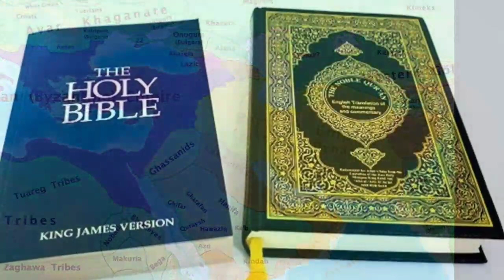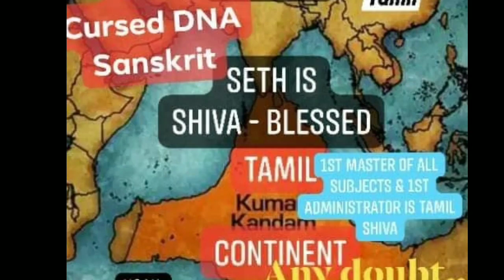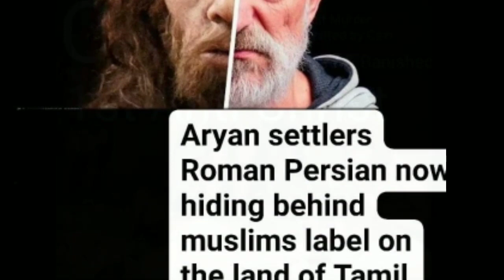உண்மையான ஆரியர்கள் யார்? தமிழ் சிவனின் பாண்டிய பேரரசு வீழ்ந்தது எப்படி? (தமிழில்) - ஐதர் அலி சையத்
உண்மையில் ஆரியர்கள் யார்?
-ஐதர் அலி சையத்
-தமிழில் : குடியரசு பாண்டியன். வி

ரோம் தோற்கடிக்கப்பட்டுள்ளது
- திருக்குரான் 30 ஆவது பகுதி 2 ஆம் வரி

 துருக்கி முதல் சிந்து பள்ளத்தாக்கு வரையிலான நிலத்தில் குடியேறியவர்கள் தான் ரோமானியரும், பாரசீகரும்!

வரலாற்றில் ரோமானியருக்கும், பாரசீகருக்கும் இடையே நீண்ட காலம் தொடர்ந்து  போர்கள்  நடந்து வந்துள்ளன என்பதை நாம் அறிவோம்!

யார் இந்த பாரசீகர்கள்?
பைபிள் மற்றும் குர்ஆன் பேசும் ரோமானியர்கள் யார்?

பைபிளில் குறிப்பிடப்பட்டுள்ள ஐரோப்பாவிலிருந்து மத்திய ஆசியாவுக்கு வந்த குடியேறிகளான ரோமானியர்கள், ஜெருசலேமில் உள்ள சாலமன் கோயிலை இரண்டு முறை கொள்ளையடித்தவர்கள்!

இந்தக் கோயில் ஜேக்கப் என்கிற யாகூபின் வழிவந்த செமிடிக் கறுப்பு இன பழங்குடி மக்களுக்கு சொந்தமானது!

ரோமானிய பேரரசு  அன்றைய  ஐரோப்பாவின் நாகரீகமற்ற காட்டுமிராண்டி நாடாக இருந்தது!

பாரசீகர்கள் யார்?
இவர்களும் ரோமானியர்கள் போலவே ஐரோப்பாவிலிருந்து வந்து மத்திய ஆசியாவில் குடியேறிய நாடோடி இனத்தவர்கள் தான்!

இவர்கள் மத்திய ஆசியா முதல் சிந்துசமவெளி வரையிலான பள்ளத்தாக்கில் குடியேறினர்!

ரோமானிய மற்றும் பாரசீக நாடோடி இனத்தவரால் ஆக்கிரமிக்க படுவதற்கு முன்பு,
துருக்கியிலிருந்து சிந்து பள்ளத்தாக்கு வரையிலான நிலத்தில் வாழ்ந்து மறைந்த நாகரிகமடைந்த மக்கள் யார்?

இந்த நிலம் உண்மையில் கருப்பு தமிழினத்திற்கும் செமிட்டிக் கருப்பு இனத்தவருக்கும் உரிமையானது!

ஆதமின் முதல் மகனான கையில் தனது உடன்பிறந்த அவனை கொலை செய்ததால் சபிக்கப்பட்டு நாகரிகத்தின் தொட்டிலான  குமரிக்கண்டம்,  இலங்கை, தமிழ்நாட்டிலிருந்து வெளியேற்றப்பட்டார்! அவருடைய வழித்தோன்றல்களே ஐரோப்பாவில் இருந்து உலகெங்கும் பரவி வாழும் வெள்ளை இனத்தவர்! இவர்கள் அண்மைக் காலம் வரை வரலாற்றின் இருண்ட காலத்தில் இருந்து வந்தனர் என்பதை அனைவரும் அறிவோம்!

அப்படி என்றால் நாகரீகம் அடையாத இருண்ட காலத்தில் வாழ்ந்துவந்த நாடோடி இனத்தவர், கருப்பினத்தவர் வாழ்ந்த நிலத்திற்கு குடிபெயர்ந்த உடன் தங்களை ஆரியர் என்று கூறிக்கொள்வது எப்படி? ஆரியர் என்ற சொல்லுக்கு உயர்ந்தவர் என்று பொருள். பிழை செய்து சபிக்கப்பட்டு வெளியேற்றப்பட்ட கெய்னின் குழந்தைகள், தங்களை எப்படி பிறப்பால் உயர்ந்தவர்கள் என்று கூறிக்கொள்ள முடியும்?

சுமார் 7000 ஆண்டுகளுக்கு முன்பு துருக்கியில் ஐரோப்பாவிற்கும் துருக்கிக்கும் இடையிலான எல்லைக்கு அருகே ராமாயண போர் நடந்தது என்பதை நினைவில் கொள்க.

துருக்கி தமிழ் தேசத்தின் ஒரு பகுதி.
இன்னும் சொல்லப்போனால் துருக்கி முதல் மத்திய கிழக்கு ஆசியா, இந்தோ சீனா,  இந்தோனேஷியா முதல்  ஆஸ்திரேலியா வரை தமிழ்ச் சிவனின் வழிவந்த பாண்டியர்களால் ஆளப்பட்டது!

ராமாயண போரில் இருந்து 2000 ஆண்டு காலத்திற்கு பிறகு, ஆரியர்களின் சூழ்ச்சிகளால், தமிழ்ச் சிவனின் வழிவந்த பாண்டிய மன்னர்களுக்குள் ஏற்பட்ட மாபெரும் போரே, துருக்கி முதல் சிந்து பள்ளத்தாக்கு வரை நடைபெற்ற மகாபாரதப் போர்.

இந்தப் போரால் பாண்டிய மன்னர்களின் அரசுகள் துருக்கி முதல் சிந்து சமவெளி வரையிலான பகுதிகளில் வலிமை இழந்து விழ்ந்து அழிந்தது.

அதனால்தான் மன்னர்களோ கட்டுக்காவலோ இல்லாத சிந்து சமவெளி பகுதி வரை, கெய்ன் வழி வந்த ஆரியர்கள் எந்தத் தடையுமின்றி நுழையவும், எதிர்ப்பின்றிக் குடியேறவும் முடிந்தது!

எனவே உயர்ந்த உயர்ந்த குடிகள் என்று அழைக்கப்பட்ட பாண்டிய மன்னர்களின் நிலத்தை ஆக்கிரமித்துக் கொண்டதால் ஆரியர்கள் தங்களை உயர்ந்த குடிகள் என்று தாங்களே அறிவித்துக் கொண்டனர்!

இப்படித்தான், சபிக்கப்பட்டு வெளியேற்றப்பட்ட, கெய்னின் வழிவந்த நாடோடி இனத்தவரான பாரசீகர்கள், தங்களை பிறப்பால் உயர்ந்த குடிகள் என்ற பொருள்படுத்திக்கொண்டு ஆர்யா என்று அழைக்கத் தொடங்கினர்.